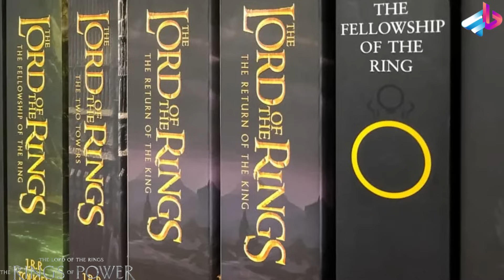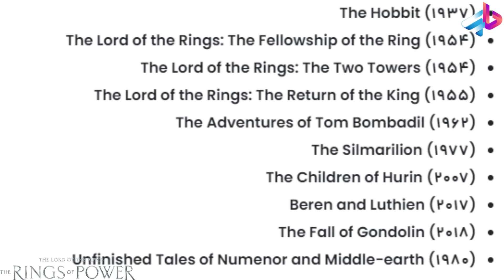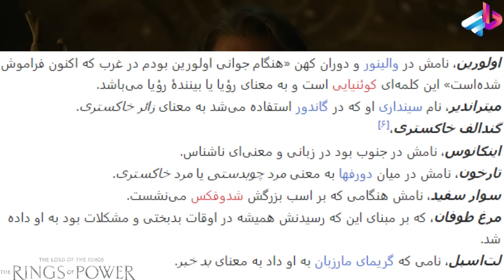بررسی قسمت 8 فصل 2 سریال The Rings of Power / ارباب حلقه‌ها حلقه‌های قدرت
ارباب حلقه‌ها: حلقه‌های قدرت (انگلیسی: The Lord of the Rings: The Rings of Power) یک مجموعهٔ تلویزیونی آمریکایی در ژانر فانتزی است که بر اساس رمان ارباب حلقه‌ها و ضمائمش اثر جی. آر. آر. تالکین ساخته شده‌است. این مجموعه که به‌دست شورانرهایش جی.دی. پین و پاتریک مک‌کی برای سرویس پخش اینترنتی پرایم ویدئو ساخته می‌شود، داستان دوران دوم در سرزمین میانی را روایت می‌کند که هزاران سال قبل از هابیت و ارباب حلقه‌های تالکین جریان دارد. تولید این مجموعه بر عهدهٔ آمازون استودیوز با مشارکت هارپرکالینز و نیو لاین سینما و با مشورت از املاک تالکین بوده‌است.

آمازون در نوامبر ۲۰۱۷ حقوق پخش تلویزیونی ارباب حلقه‌ها را به مبلغ ۲۵۰ میلیون دلار خریداری کرد و متعهد شد که پنج فصل از آن را به ارزش حداقل یک میلیارد دلار تولید کند. این هزینه باعث شد که ارباب حلقه‌ها به پرهزینه‌ترین مجموعهٔ تلویزیونی که تاکنون ساخته شده بدل شود. جی.دی. پین و پاتریک مک‌کی در ژوئیه ۲۰۱۸ استخدام شدند. این مجموعه اساساً بر اساس ضمائم ارباب حلقه‌ها ساخته شده که شامل نکات دوران دوم است و طبق الزامات معامله آمازون با املاک تالکین، ادامهٔ سه‌گانه‌های سینمایی ارباب حلقه‌ها (۲۰۰۱–۲۰۰۳) و هابیت (۲۰۱۲–۲۰۱۴) نیست. با وجود این موضوع، تیم تولید قصد داشت با استفاده از طراح تولید مشابه، نسخه‌های جوان‌تر شخصیت‌های فیلم، و موسیقی ساختهٔ هاوارد شور (که موسیقی هر دو سه‌گانه را ساخته‌است) فیلم‌های آن سه‌گانه را تداعی کند. بر مک‌کرری سایر موسیقی این مجموعه را آهنگسازی کرده‌است. گروه گسترده‌ای از بازیگران در جهان استخدام شدند و فیلم‌برداری فصل اول از فوریهٔ ۲۰۲۰ تا اوت ۲۰۲۱ در نیوزیلند که پیش‌تر سه‌گانه در آن‌جا فیلم‌برداری شد، به طول انجامید. در این مدت تولید مجموعه به‌دلیل همه‌گیری کووید-۱۹ چند ماه وقفه داشت.

ارباب حلقه‌ها: حلقه‌های قدرت در ۱ سپتامبر ۲۰۲۲ به نمایش درآمد و شامل هشت قسمت خواهد بود که تا ۱۴ اکتبر به پایان می‌رسد. این مجموعه به‌طور کلی نقدهای مثبتی را از طرف منتقدان دریافت کرده‌است و در زمینهٔ موسیقی و جلوه‌ها ستایش شده‌است و نیز با انتقاداتی به‌دلیل سرعت و روند روبه‌رو شده‌است. آمازون تولید فصل‌های آینده را به بریتانیا برد که در آن‌جا انتظار می‌رود فیلم‌برداری فصل دوم در اکتبر ۲۰۲۲ آغاز شود.پ

00:00 مقدمه

? " تلگرام " ?

?? اينستاگرام من  ??